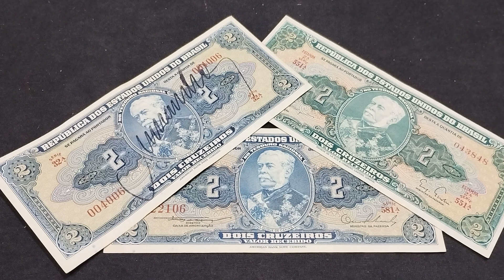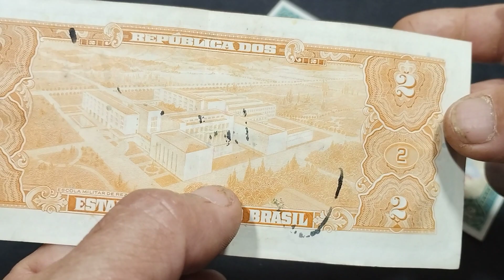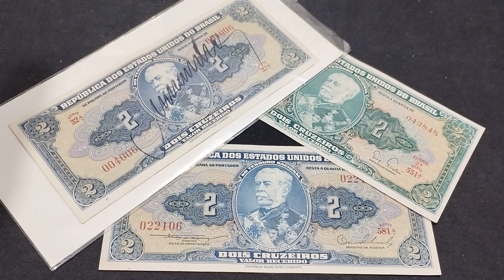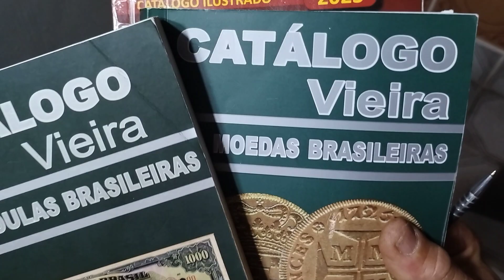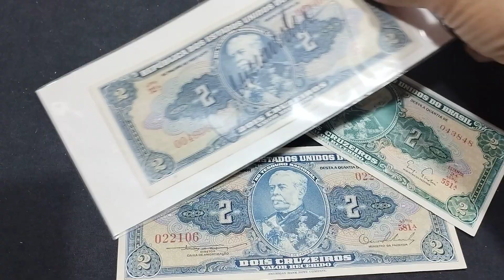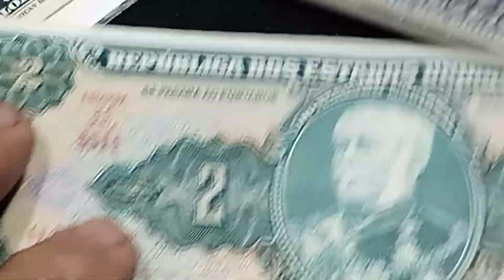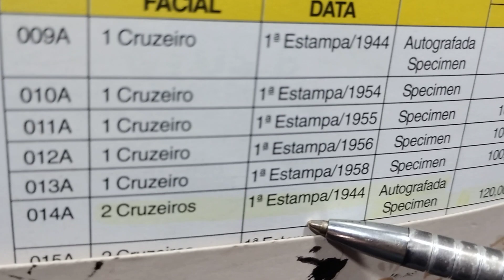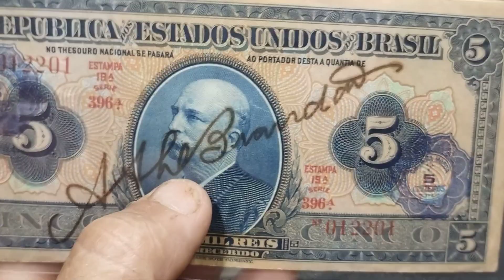CHEGAM VALER 4 MIL REAIS ! CEDULAS ANTIGAS DO CRUZEIRO.